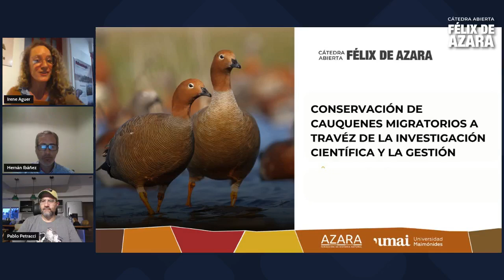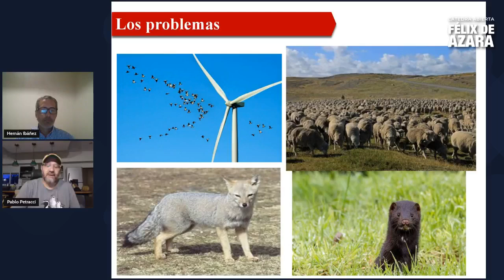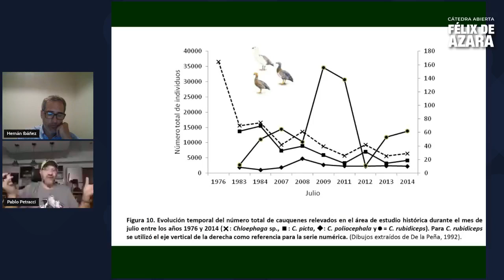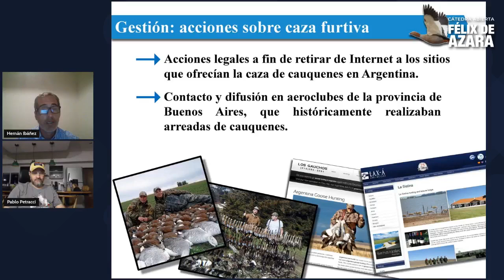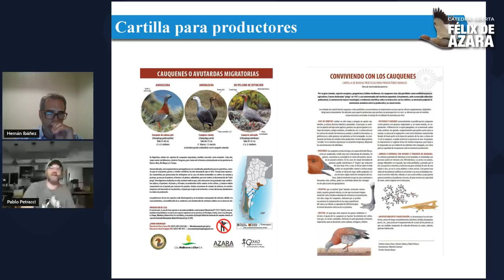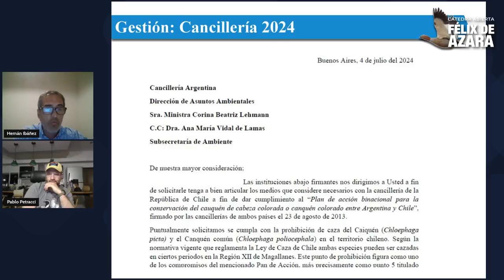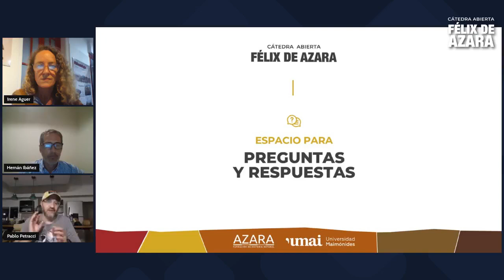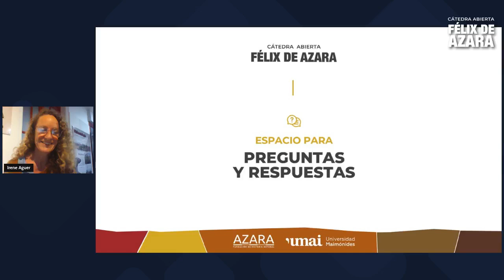Conservación de cauquenes migratorios a través de la investigación científica y la gestión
Apenas unas décadas después que el estado argentino declarase a las tres especies de cauquenes migratorios como «plaga» en1941, y se diera piedra libre a los planes de control o erradicación en todo nuestro territorio, comenzaron a oírse las primeras voces de alarma al observarse preocupantes declinaciones en sus poblaciones. En esta presentación repasamos las principales acciones de gestión que se implementaron en Argentina para revertir el delicado estado de conservación de los cauquenes.

La conferencia está a cargo de Pablo Petracci y Hernán Ibáñez. Pablo es Licenciado en Biología, Investigador Especialista de Gekko, en la Universidad Nacional del Sur. Hernán, es naturalista y especialista en la lucha contra el tráfico de vida silvestre e integra el Área de Biodiversidad de la Fundación Azara. Ambos trabajan en la conservación y gestión de la conservación de cauquenes migratorios desde hace más de 20 años.